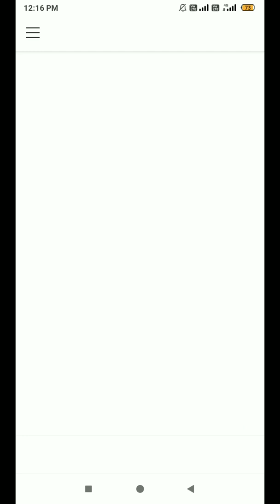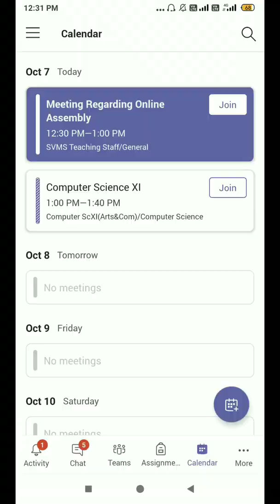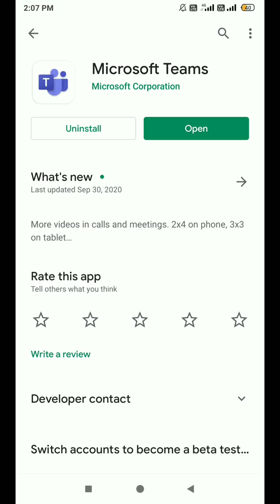How to use together mode in Microsoft Teams Mobile App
This video demonstration is regarding how to use together mode in Microsoft Teams Mobile App. With together mode all the users can put be together at one place. it's a great feature for online meeting so that it could be utilised better.